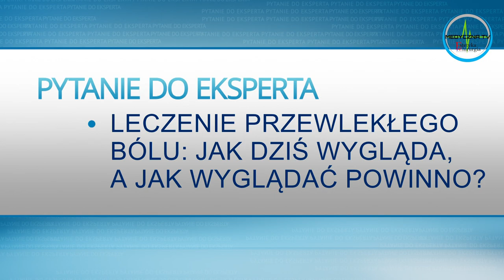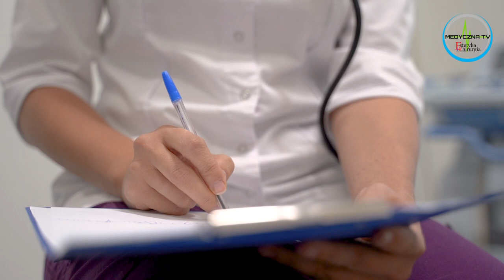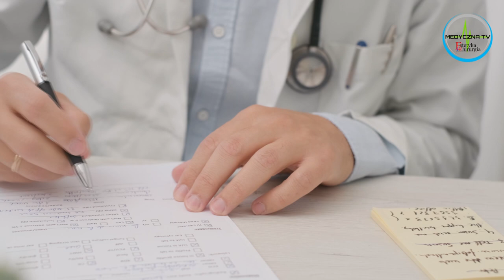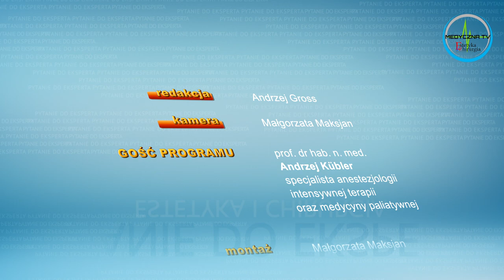Pytanie do eksperta - odc. 6 - Leczenie bólu przewlekłego: jak jest, a jak być powinno?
Liczba zgonów z powodu powikłań po NLPZ (niesteroidowych lekach przeciwzapalnych) w USA jest wyższa, niż liczba zgonów w wypadkach samochodowych; do tego dochodzą ciężkie uzależnienia od opioidów. Jednym z głównych źródeł tego problemu jest ból - w różnych postaciach, w różnym natężeniu. Czy Polska idzie śladem Stanów Zjednoczonych? Jak w Polsce wygląda leczenie bólu? O tym opowiada prof. dr hab. n. med. Andrzej Kübler - specjalista anestezjologii i intensywnej terapii, oraz medycyny paliatywnej.
Problemy poruszone w programie będą też elementem obrad III Wiosennej Konferencji Integracyjnego Leczenia Bólu, która 19 i 20 kwietnia 2024r. odbędzie się we Wrocławiu. Patronem medialnym konferencji jest Grupa Medialna "Estetyka i Chirurgia - Medyczna TV". Więcej informacji znaleźć można na stronie